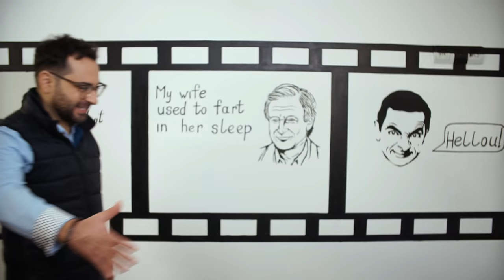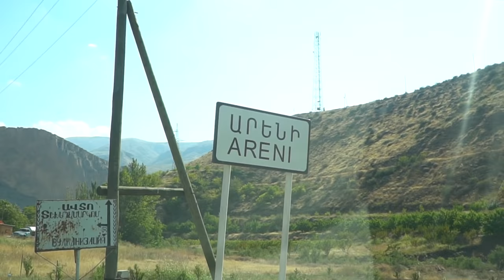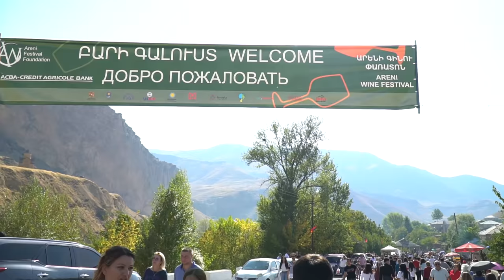ԳՅՈՒՂԻՑ ԳՅՈՒՂ - Տնական գինի գինու փառատոնից (Արենի)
Հովհաննես Դավթյան

gyuxic gyux , guxic gux , hovhannes davtyan , ruben esayan , ruben yesayan